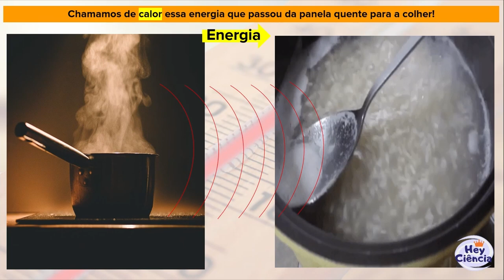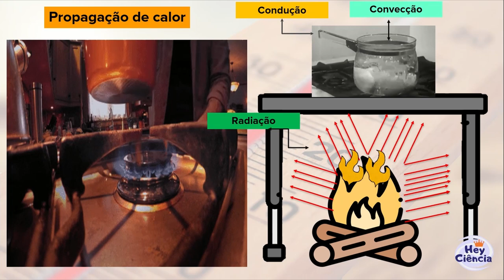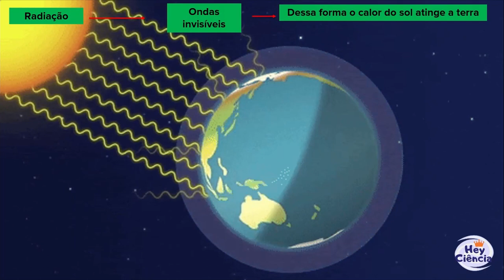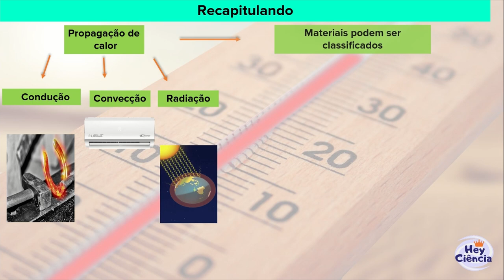Propagação de calor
Você já queimou a mão ao encostar numa colher que estava numa panela quente? Sabe explicar por que isso aconteceu? Não?

EF07CI03 - Utilizar o conhecimento das formas de propagação do calor para justificar a utilização de determinados materiais (condutores e isolantes) na vida cotidiana, explicar o princípio de funcionamento de alguns equipamentos (garrafa térmica, coletor solar etc.) e/ou construir soluções tecnológicas a partir desse conhecimento.

Classificar materiais como condutores ou isolantes térmicos e conhecer as formas de transmissão de calor.